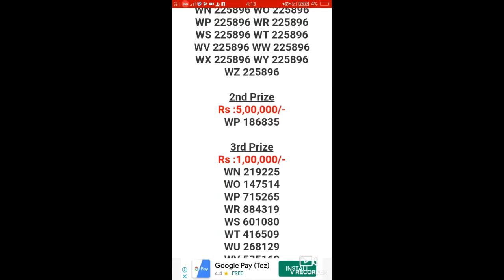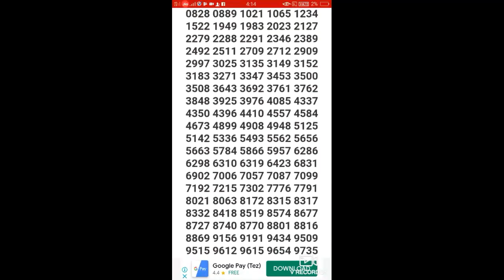WIN - WIN LOTTERY RESULT ( 23 / 3 / 20 ) - 05 / 06 / 20